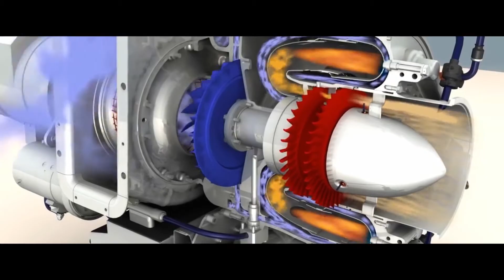Auxiliary Power Units - product video | Aerospace Technology Division | PBS Velka Bites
We have installed over 6,500 PBS auxiliary power units (APU). Our SAFIR auxiliary power units can be primarily seen in helicopters worldwide in several developed versions and modifications.